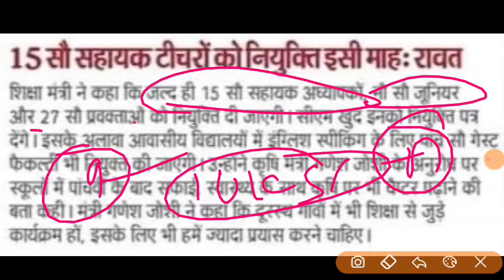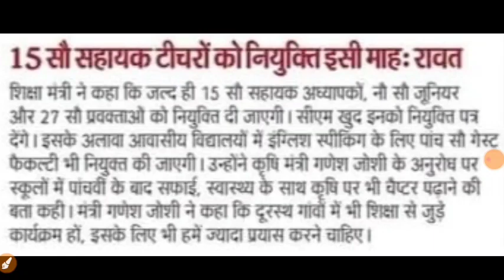उतराखंड नई LT और प्रवक्ता भर्ती और Guest भर्ती भी इसी माह शिक्षा मंत्री देखें LT 1431 पर नियुक्ति